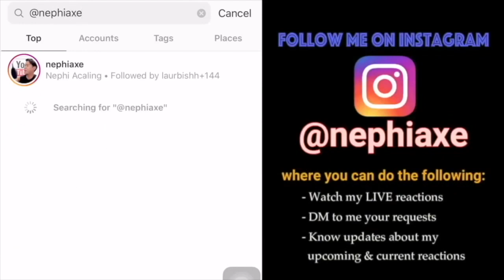How To Be Done With EXO by D.O. Kyungsoo | SINGER REACTION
Smule: _nephiaxe_